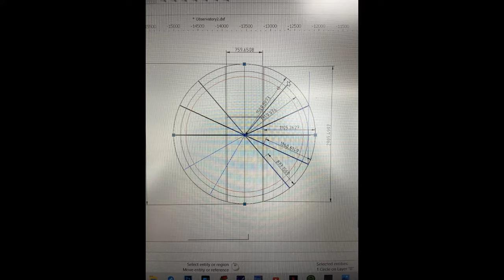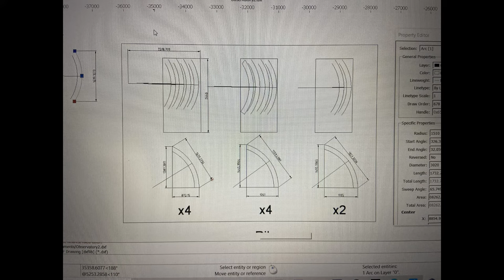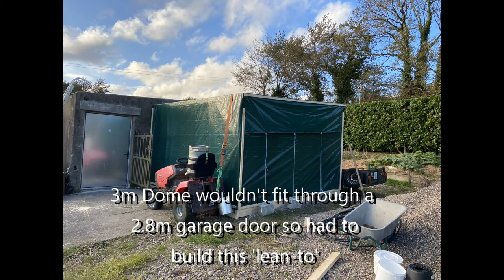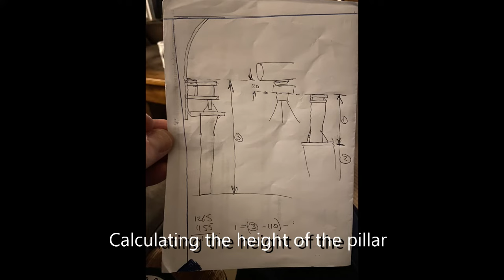DIY Observatory Build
Tired off taking the telescope out and then in a few hours later, I decided to build an observatory. Makes life a lot easier and more time for astrophotography.